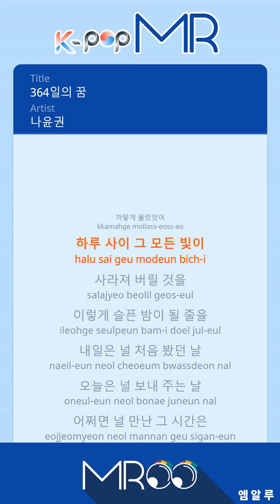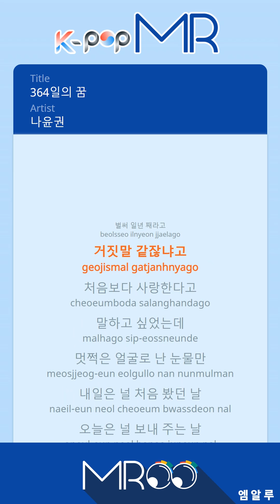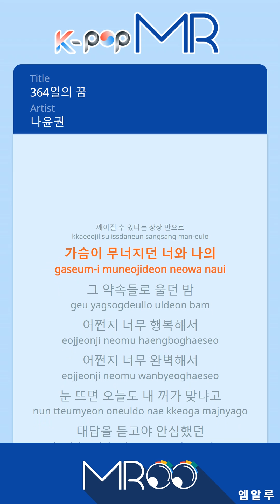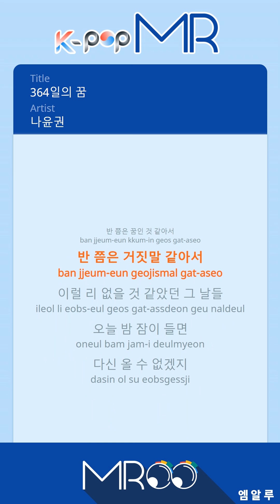364 Days Of Dream - Na Yoon Kwon (With Melody Ver.)ㆍ364일의 꿈 나윤권 [K-POP MROO 노래방★Musicen MR]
364 Days Of Dream - Na Yoon Kwon  (With Melody Ver.)ㆍ364일의 꿈 나윤권 [K-POP MROO 노래방★Musicen MR]

[Eng-Sub]

On this night last night
I didn’t know either
That my life would be lighted up by you

This morning, I didn’t know either
That your light would disappear all at once
That it would be this sad of a night

Tomorrow will be the first day I saw you
Today is the day I’m letting you go
Maybe the time that I was with you
Was just one night’s dream
I wanna go back to sleep

It’s already been a year
Isn’t that crazy?
I love you more than I did in the beginning
That’s what I wanted to tell you
But I’m only shedding tears

Just thinking about waking up
Makes my heart crumble
As I cried all night with our promises

I thought I was too happy
I thought it was too perfect
When I opened my eyes, I asked if you were really mine
Only feeling better after I heard your answer

It half-felt like a dream
It half-felt like a lie
I thought those days weren’t possible
But when I fall asleep, those days won’t ever come again

ⓒMusicen. MROO"